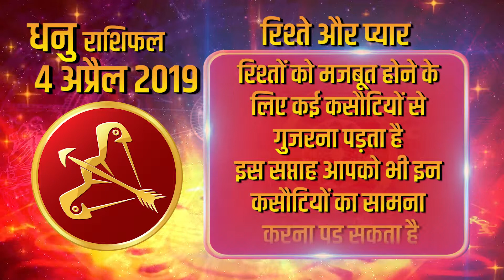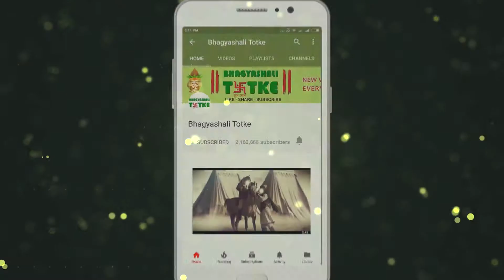04 April 2019 धनु राशि | आज का राशिफल | Daily Rashifal | Dainik Rashifal | today horoscope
धन लाभ :- आर्थिक हालत आपको परेशांन कर सकते है अधिक धन खर्च भी आपको परशानी में ड़ाल सकता है

परिवार और मित्र:- घरेलू जीवन सामान्य रुप से चलता रहेगा। आप अपना निवास स्थान बदल सकते हैं अथवा कार्यक्षेत्र के चलते घर से दूर रह सकते हैं।

रिश्ते और प्यार:-  रिश्तों को मजबूत होने के लिए कई कसौटियों से गुजरना पड़ता है। इस सप्ताह आपको भी इन कसौटियों का सामना करना पड़ सकता है।

स्वास्थ्य:- तंदुरस्ती के लिहाज से समय अच्छा बीतने वाला है। आमोद-प्रमोद और मनोरंजन में आप रुचि लेंगे और मानसिक राहत व हवा-बदल के लिए एकाध टूर पर जाना भी संभव रहेगा।

करियर और शिक्षा:-  नौकरीपेशा वालों को पदोन्नति और नई नौकरी की तलाश में लगे हुए जातकों को सफलता मिल सकती है।

बिज़नेस/स्टॉक/प्रॉपर्टी:- जीवनसाथी का पूरा साथ व सहयोग आपको प्राप्त होगा। उनके स्वभाव में आप प्रेम व आध्यात्मिकता की झलक देख पाएंगे।

शुभ रंग :-आज आपका शुभ रंग पीला है

Money Advantage: - Financial condition can disturb you that you can afford to spend more money

Family and friends: - Domestic life will continue to run normally. You can change your residence or stay away from home due to work area.

Relationships and Love: - Relationships have to go through many criteria to be strong. This week you may have to face these criteria too.

Health: - Time is good for health. You will be interested in amusement and entertainment, and it is also possible to go on a single tour for mental relief and air transfers.

Career and Education: - Those engaged in promotions and new job seekers can get success.

Business / Stock / Property: - You will receive full support and cooperation from your spouse. In their nature, you will see a glimpse of love and spirituality.

Auspicious color: - Today your auspicious color is yellow

Good points: - Today is auspicious for you.